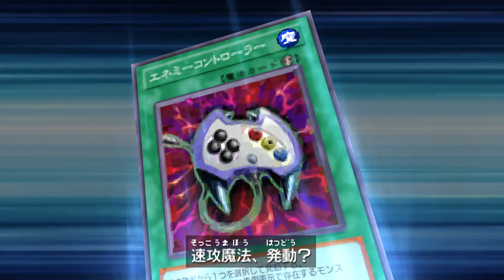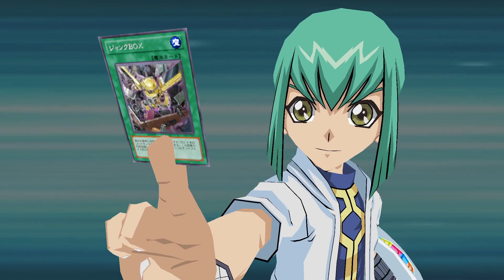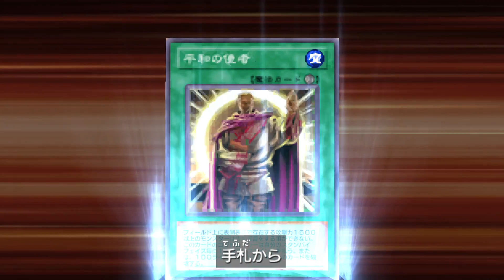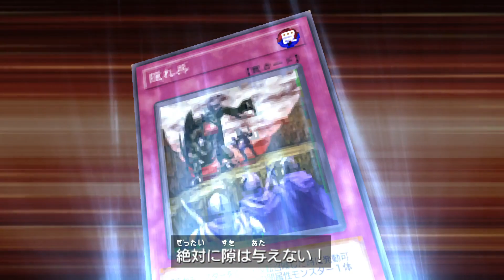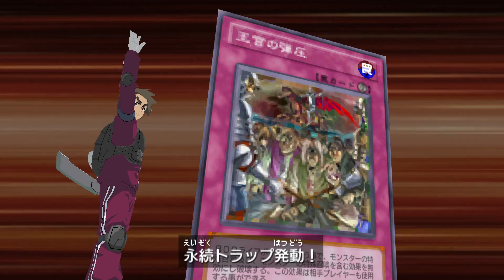遊戯王TF6 山下太郎のハートイベント集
チーム太陽のリーダー、山下太郎のハートイベントをまとめました

00:00 ハート1 vs.ノーマネー弥生 & マリア・アン
11:43 ハート2 vs.高橋秀行 & ＫＥＮＹｏＵ
30:32 ハート3 vs.龍亞 & ブルーノ
48:20 ハート4 vs.林吉蔵 & 谷川甚兵衛

～デュエル設定～
カードアニメーション：速い
デュエリスト演出　　：ON
モンスタームービー　：ON
オリジナルシステム　：ON
じゃんけん省略　　　：ON

～ゲーム情報～
タイトル：遊☆戯☆王ファイブディーズ タッグフォース6
ジャンル：対戦型カードゲーム
対応機種：PlayStation Portable
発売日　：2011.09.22